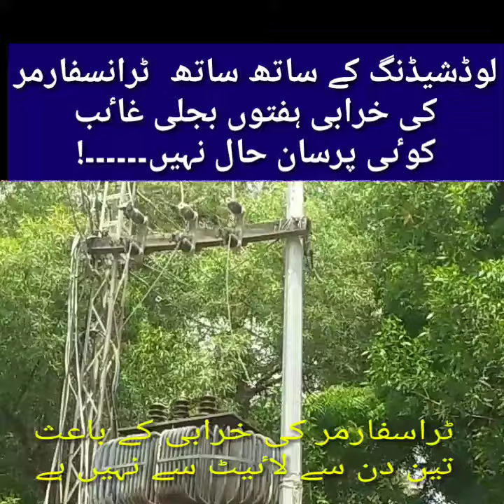Na Bijli na battery na solar ab chalay Himat Fan l Load shedding l Hand Fan l Electricity l